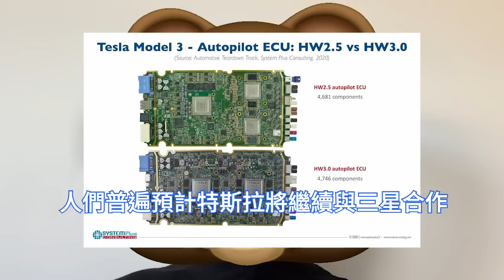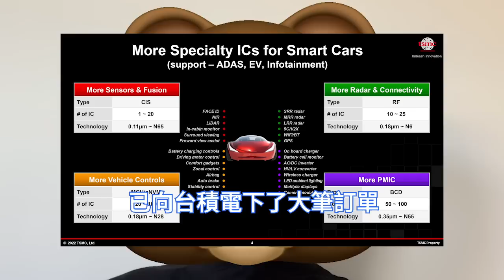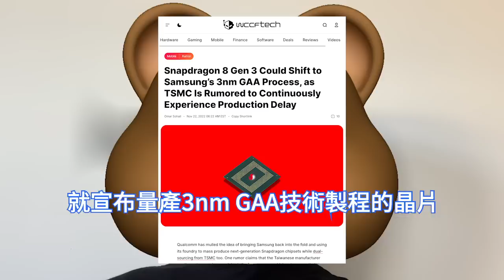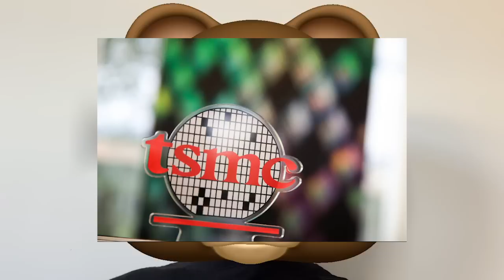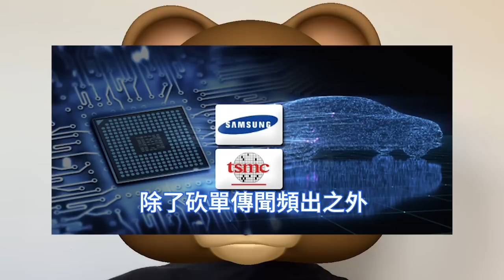慘遭暗算！高通轉投三星3nm代工驍龍8 Gen3，台積電N3E工藝或被棄。特斯拉最強自動駕駛HW 4.0晶片，5nm算力猛提3倍。2023年開始量產，Hardware 4首發Cybertruck。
電動汽車製造商特斯拉，有消息稱，已向台積電下了大筆訂單，以製造其下一代Hardware 4完全自動駕駛FSD晶片，這可能使其成為這家台灣晶圓代工廠的前七大客戶之一。

根據外媒wccftech報導，由於此前高通已經表明將持續採用多晶片製造供應商供貨的模式，加上台積電在3nm製程上量產時間的改變，高通可能考慮將下一代驍龍8 Gen3行動處理器交由三星來生產。

有媒體在11月下旬報導稱，三星也在為第二代3nm尋找客戶。三星第二代3nm大規模出貨的首批客戶已經浮出水面，包括輝達、高通、IBM、百度等，預計2024年開始產品供應。